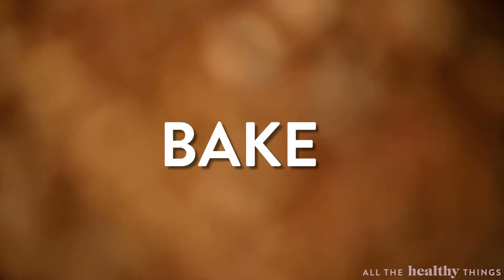Healthy Strawberry Oatmeal Bars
Healthy Strawberry Oatmeal Bars made with a sweet yet tart strawberry jam, sandwiched in between the perfect oat topping. Made with fresh strawberries, lemon juice, and sweetened with a touch of maple syrup, you will love these bars!